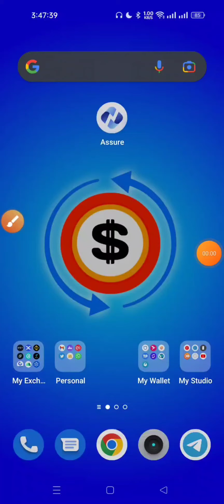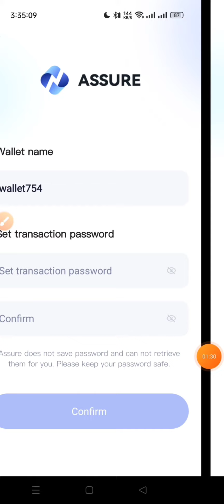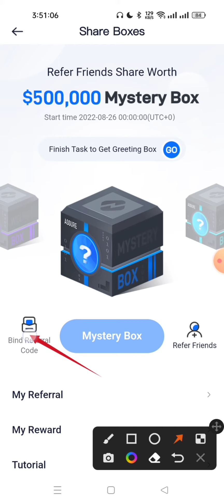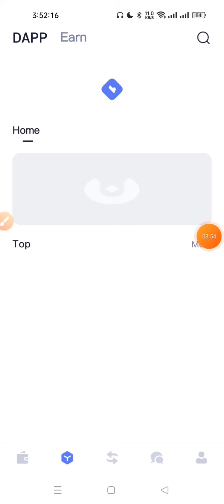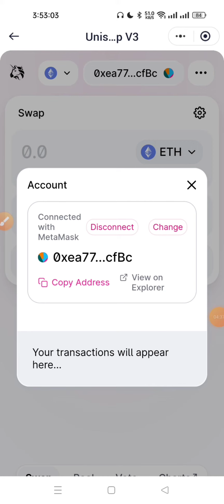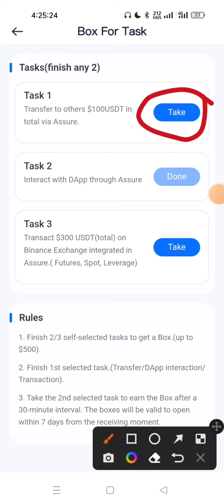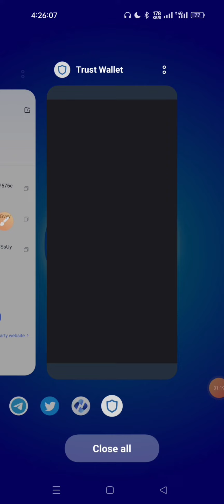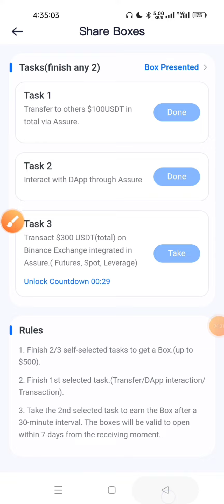Instant $10-$20 Payment Airdrop 🤑 | Assure wallet Airdrop 2022 | new instant payment Airdrop 2022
.Related Tag.